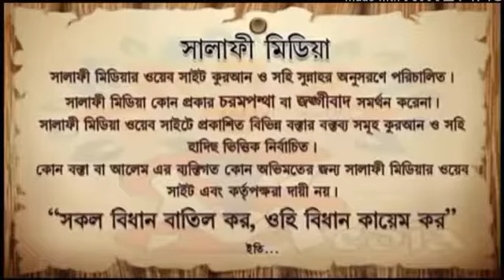আহলে সুন্নত ওয়াল জামায়াত কারা?